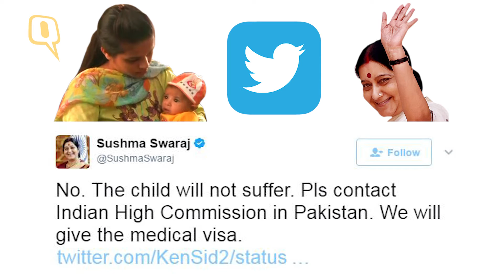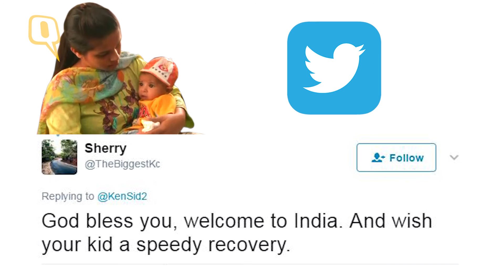QuintHindi: पाकिस्तान के रोहान की मदद के लिए आगे आईं सुषमा स्वराज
सुषमा स्वराज एक बार फिर पाकिस्तानी नागरिकों की मदद के लिए आगे आईं हैं.पाकिस्तानी नागरिक कंवल सादिक ने अपने सात साल के बेटे रोहान  के इलाज के लिए सुषमा स्वराज से भारत में मेडिकल वीजा के लिए गुहार लगाई थी.जिसे सुषमा ने मंजूरी दी थी.रोहान को नोएडा के जेपी हॉस्पिटल में भर्ती कराया गया है.